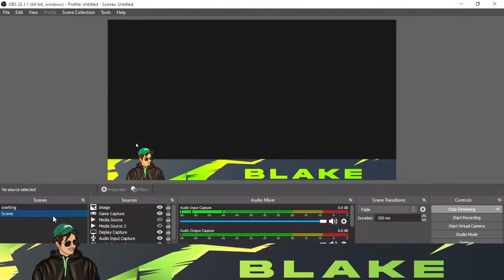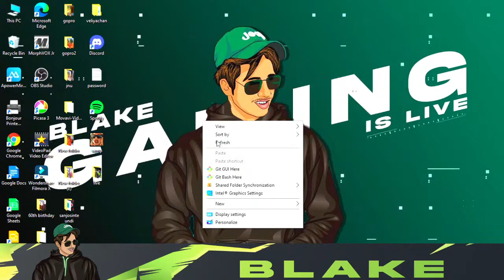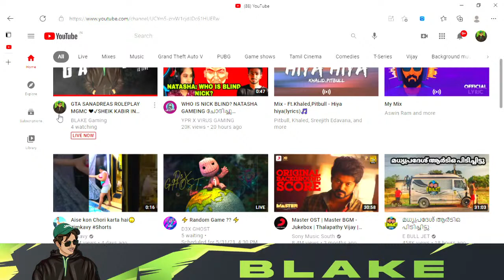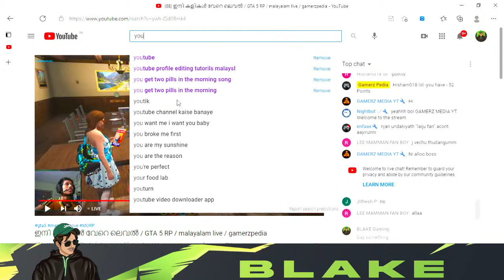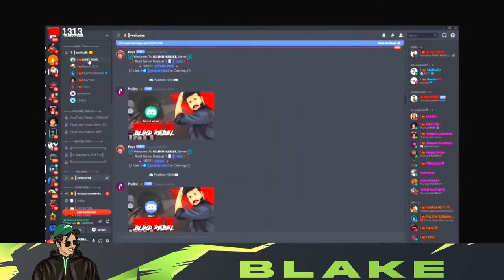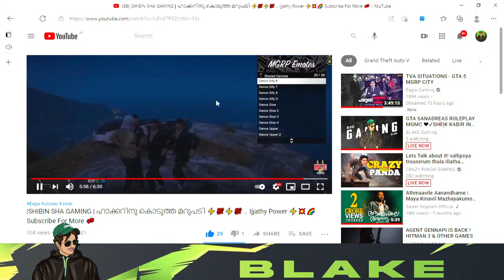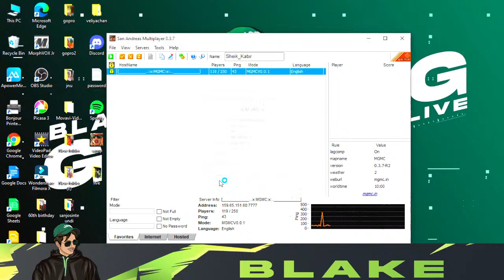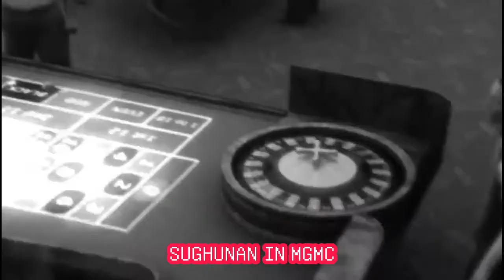GTA SANADREAS ROLEPLAY MGMC ❤✔SHEIK KABIR IN POLICE DUTY 🤣✌🤞ROAD TO 500 FAM ❤